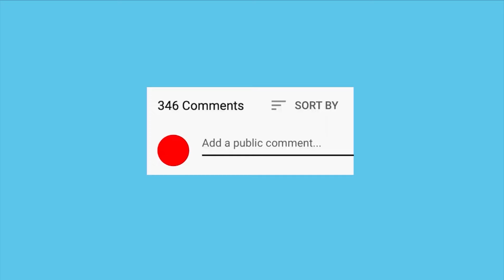⛈️TORMENTA DE ESPADAS ⚔ | CAPÍTULO 61 - SANSA (5) |CANCIÓN DE HIELO Y FUEGO 3(Audiolibro español)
En el que Sansa Stark huye de Desembarco del Rey.

Tormenta de espadas retoma la historia dónde acaba su predecesora Choque de reyes. Los Siete Reinos están inmersos en la llamada Guerra de los Cinco Reyes, con Robb Stark, Renly Baratheon, Joffrey Baratheon, y Stannis Baratheon luchando por afianzar sus coronas. El intento de Stannis Baratheon de tomar la ciudad de Desembarco del Rey fracasa debido a la nueva alianza entre la casa Lannister, la casa Tyrell y la casa Martell, aunque los ejércitos de esta última no toman partido en la lucha. Mientras, en el Muro, un gran ejército de salvajes liderados por Mance Rayder avanza hacia el sur, con las reducidas fuerzas de la Guardia de la Noche como única resistencia. En el lejano este, Daenerys Targaryen va a la Bahía de los Esclavos con la esperanza de encontrar y movilizar fuerzas suficientes para retomar el Trono de Hierro.

George R.R. Martin, con pulso firme y enérgico, nos deleita con un brillante despliegue de personajes, engranando una trama rica, densa y sorprendente. Nos vuelve testigos de luchas fratricidas, intrigas y traiciones palaciegas en una tierra maldita por la guerra, donde fuerzas ocultas se alzan de nuevo y acechan para reinar en las noches del largo invierno que se avecina.